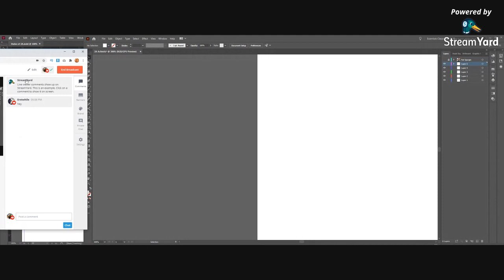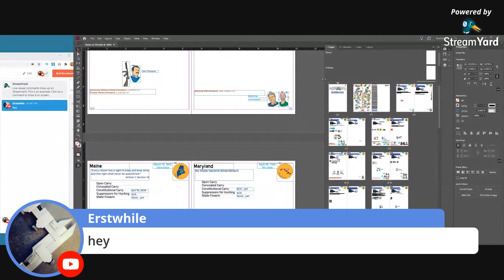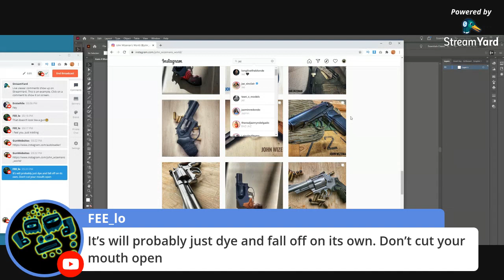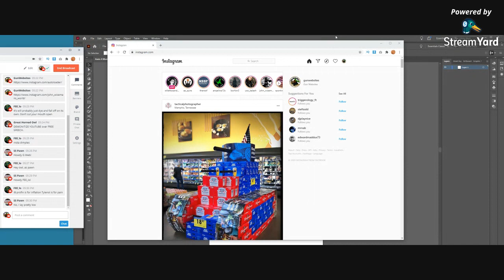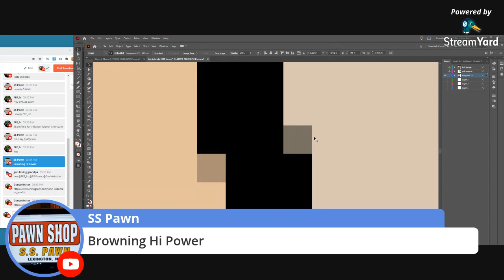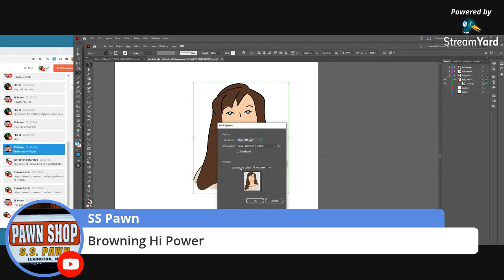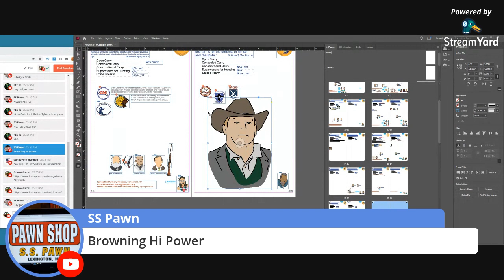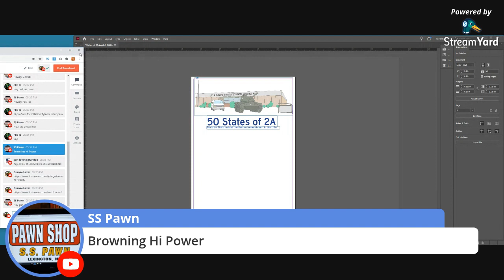Drawring Cartoon Guns for Cash - Keep our 2A dream alive & get a unique cartoon of yer gun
Drawring Cartoon Guns for Cash

Get a unique cartoon of yer gun
Keep our 2A dream alive